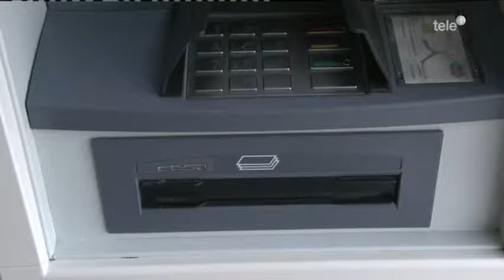Der Raiffeisen-Experte: Kredite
Wann sind Kredite sinnvoll? Und wo genau liegen die Stolpersteine, wenn man fremdes Geld aufnimmt?